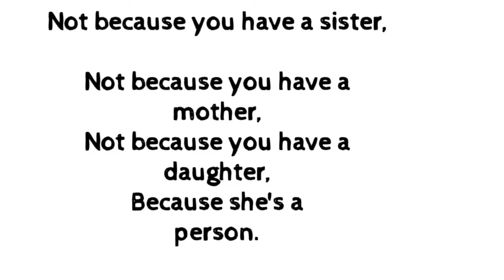Stop violence against women poster |Mix media on tinted paper.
Title: STOP VIOLENCE AGAINST WOMEN.

Materials: Black tinted paper, oil pastels,color pencils, acrylic colors, round brush.

Today I am going to draw a mix media drawing on stop violence against women .now a day harassment and domestic violence on women has been rise in country. Please raise your voice against women harassment in every corner of our society.

Thanks very much for watching my video.